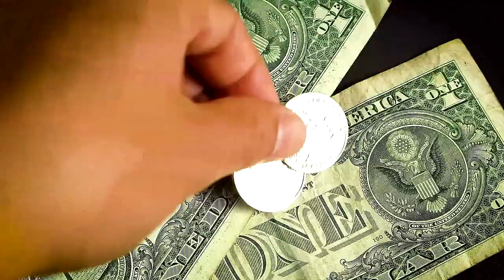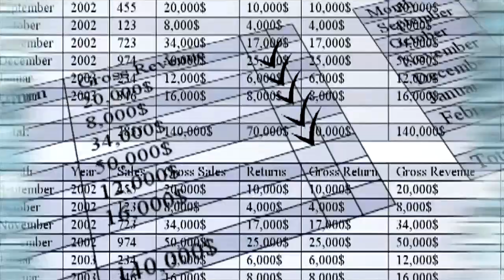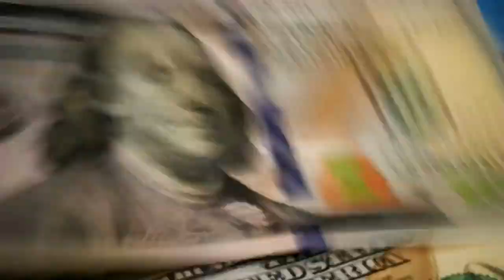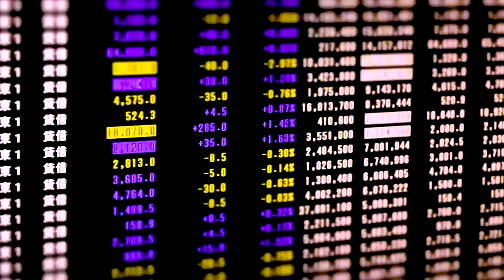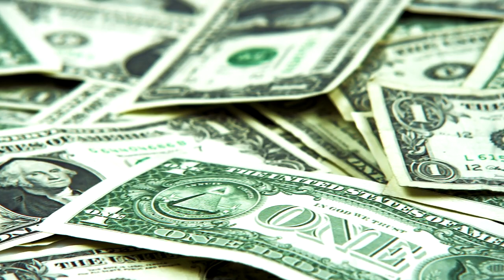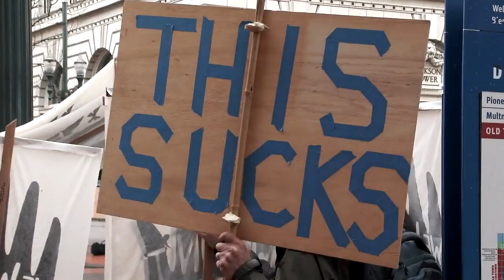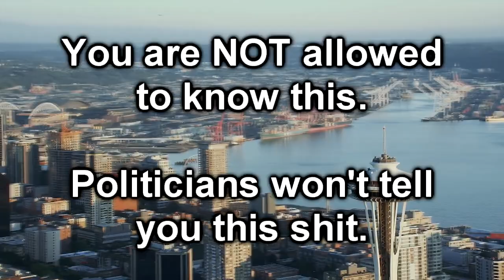Peter Schiff Knows the Truth You are NOT Allowed to Hear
Peter Schiff knows the truth about the economy that you are not allowed to hear and the stark reality that no politician will ever speak about.